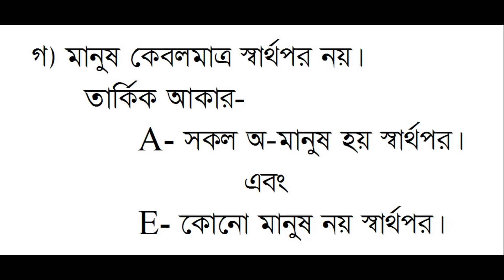বাক্যের মধ্যে কেবলমাত্র নয় থাকলে বচন করবে কি করে?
এই ভিডিওতে আমি দেখিয়েছি বাক্যের মধ্যে কেবলমাত্র-নয় থাকলে বচন করবে কি করে?